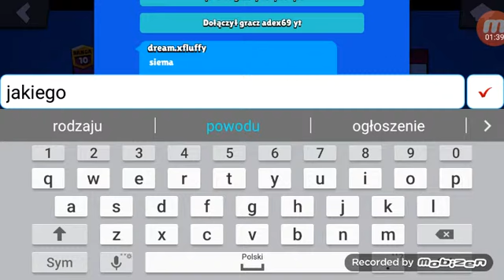Gram z bratem w brawl stars polska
Subsrybujcie lajkujcie komentujcie